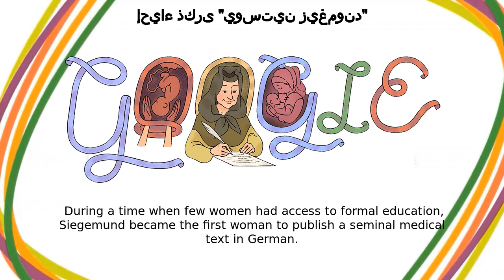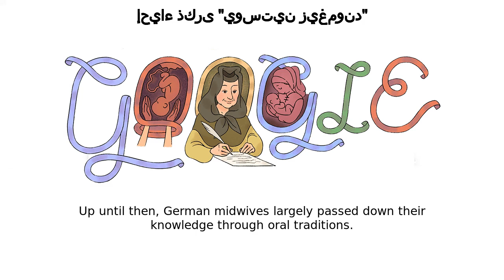يوستين زيغموند | إحياء ذكرى "يوستين زيغموند"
يوستين زيغموند google doodle was shown on the google home page in multiple countries.
Today’s Doodle celebrates Justine Siegemund, a midwife who dared to challenge patriarchal attitudes in the 17th century  She was the first person in Germany to write a book on obstetrics from a woman’s perspective  On this day in 1690, the European University Viadrina Frankfurt (Oder) certified her book, The Court Midwife, as an official medical textbook  During a time when few women had access to formal education, Siegemund became the first woman to publish a seminal medical text in German Siegemund was born in 1636 in Rohnstock, Lower Silesia  As a young woman, she had a prolapsed uterus that ill-informed midwives misdiagnosed as pregnancy  This frustrating experience inspired her to become a midwife herself and improve obstetrical education After an apprenticeship, Siegemund began her career in midwifery by offering free services to underprivileged women  She soon became known for her ability to safely guide women through difficult births, and word spread quickly to expecting women across the country Siegemund accepted an official position as the City Midwife of Lignitz in 1683 and later became the Court Midwife in Berlin, where she delivered children for the royal family  She also published The Court Midwife during this time and greatly improved maternal and infant health in Germany Up until then, German midwives largely passed down their knowledge through oral traditions  There wasn’t a standardized way to document safe birth practices  The Court Midwife was the first to offer a comprehensive guide on childbirth in Germany Thank you Justine Siegemund for setting the foundation for modern childbirth education! Your legacy still inspires physicians to take a page out of your book — to make labor and delivery safer for all Justine’s published medical drawings in The Court Midwife